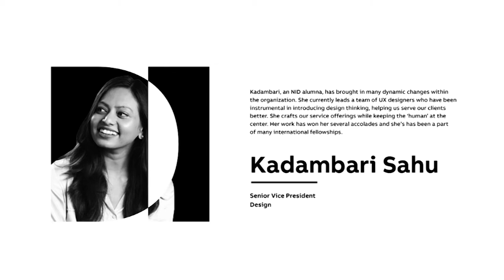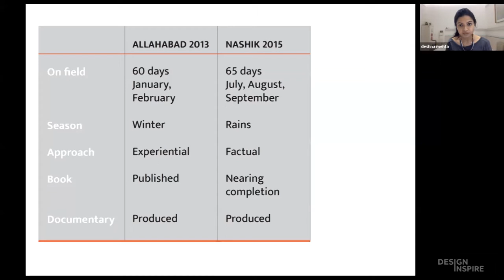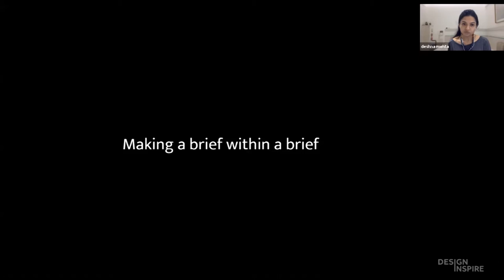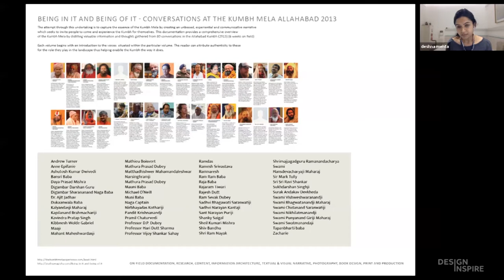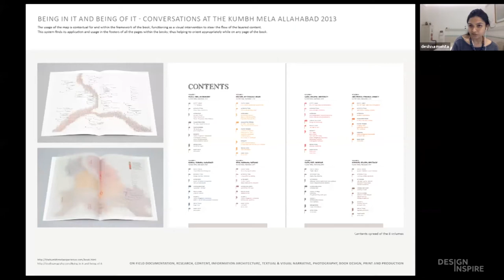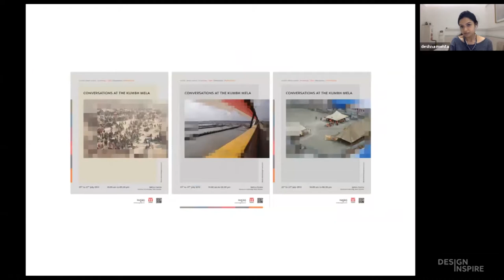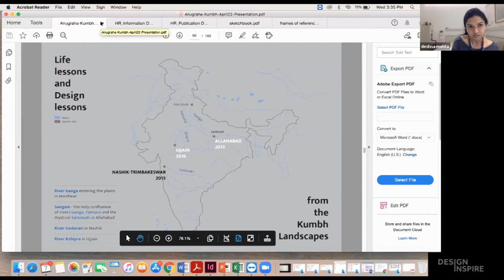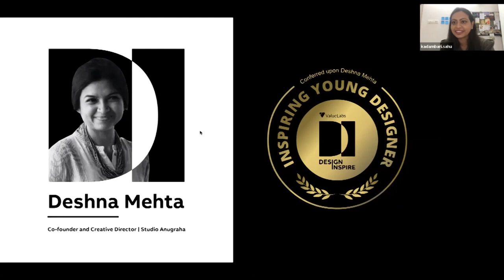Design Inspire by UXG | Kadambari Sahu in conversation with Deshna Mehta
Join us for an engaging conversation with our SVP of Design, Kadambari Sahu, and Deshna Mehta, co-founder and creative director at Studio Anugraha. Deshna Mehta is a visual artist with a passion for photography, design, writing and curation. After her masters in visual communication from the Royal College of Art in London, she moved back to India seeking to find meaning within her own design practice. This led to the inception of Studio Anugraha that serves as a platform to encourage and undertake collaborative practices in the field of visual art, design and research.

About Design Inspire: Design Inspire is an initiative to connect with young & inspiring designers from the industry who are doing astounding work in the field of design. It is a design talk series featuring the inspiring journeys of passionate and innovative designers. Design Inspire is hosted by Kadambari Sahu, who is a Design Leader. Her work has been recognized through many international awards including the Red Dot awards, German Design Awards, DNA Paris and many others

Know more about the Design Inspire series & the upcoming conference